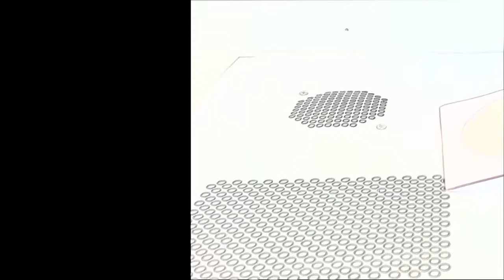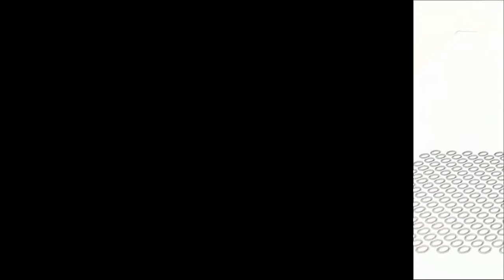Czakram Otwarty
Film nie jest mój, przysłała mi go anonimowa osoba z dołączoną prośbą o upublicznienie materiału.